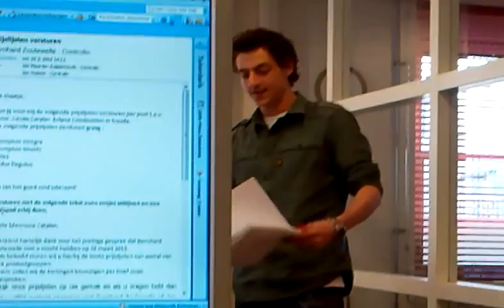Jan Maarten is de klos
Jan Maarten heeft net een paar maanden z'n nieuwe auto. Voor het eerst is hij binnen de bebouwde kom geflitst voor de politie. Z'n collega's nemen hem flink in de maling. Zijn moeder is zojuist gebeld door "de politie" dat hij zich moet melden. Jan Maarten is net ingelicht door z'n moeder en brengt nu verslag uit aan zijn collega's. De lol kan beginnen.